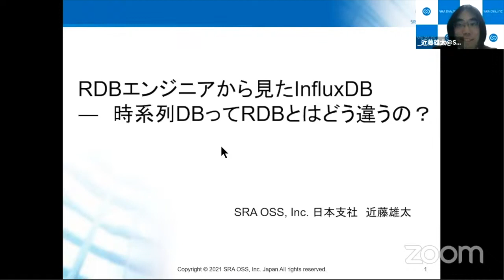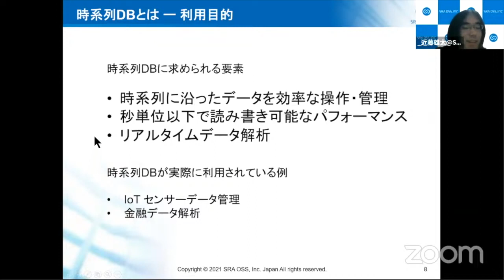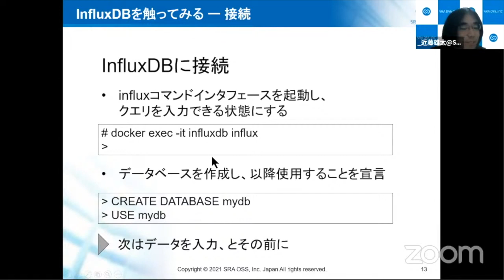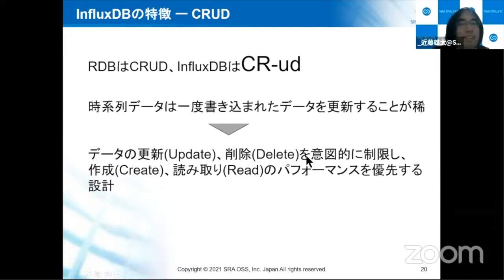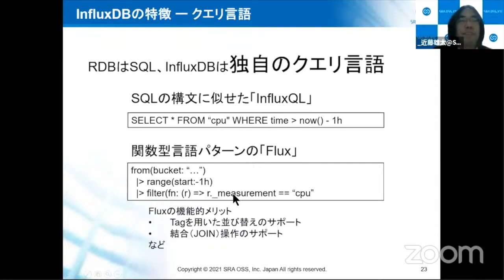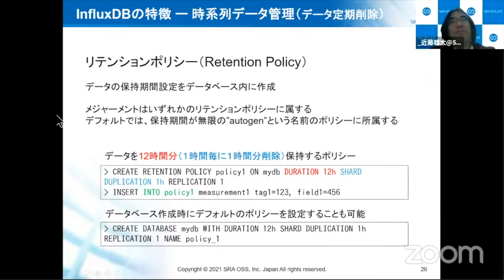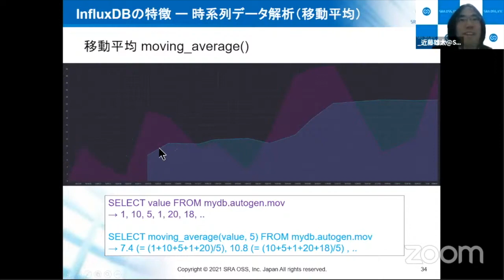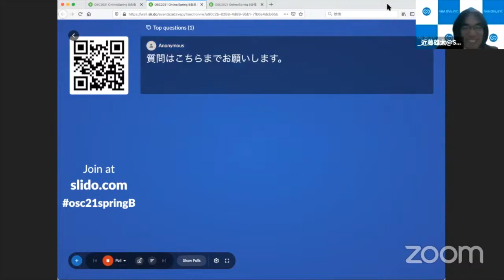RDBエンジニアから見たInfluxDB - 時系列DBってRDBとはどう違うの？ 2021-3-5 B-6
このビデオは OSC2021 Online/Spring 3-5 B-6
”RDBエンジニアから見たInfluxDB - 時系列DBってRDBとはどう違うの？”
2021年3月5日(金) 15:00 〜 15:45

近年、IoTのセンサーデータなどに代表される短時間に発生する大量データのリアルタイム解析の需要が高まっています。
それらの需要に応じて、時系列データベースなる系統のデータベースがいくつも誕生しています。
本セッションでは、普段はRDB(PostgreSQL)ばかり使っている私が、人気の時系列データベースの一つであるInfluxDBを検証してみた結果を、RDBとの違いという形でお伝えします。

講師:近藤 雄太(OSS事業本部 技術部 データベース技術グループ チーフエンジニア)
担当:SRA OSS, Inc. 日本支社
レベル:入門編
対象者:InfluxDB について知りたい方
前提知識:RDBに関する一般的な知識がある方
カテゴリー:データベース